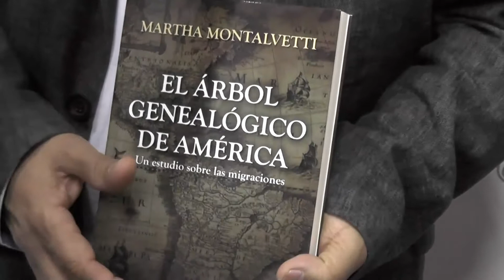LaMuniTv - Visita cultural hacia el intendente